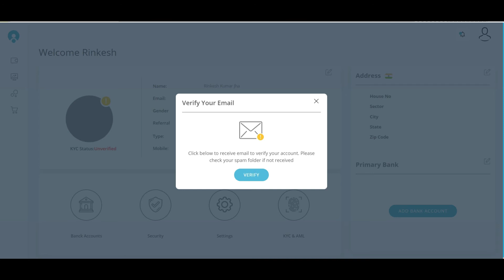How to Verify email for Crypto Exchange Platform BuyUcoin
Check the Step-by-Step Guide on Email Verification.

BuyUcoin is a Multi-Cryptocurrency Trading Platform offering INR Deposit and Withdraw in Bitcoin, Litecoin, Ethereum, etc.,